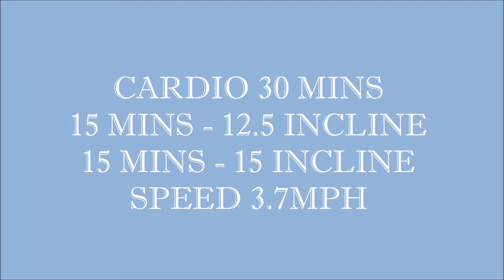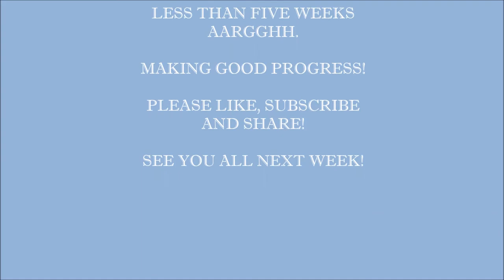WEEK 6. Changes. Quads, Calves, Abs. One More Rep!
Heyy Guys!! Great week, made loads of progress!! And let me know what you guys like to see!!